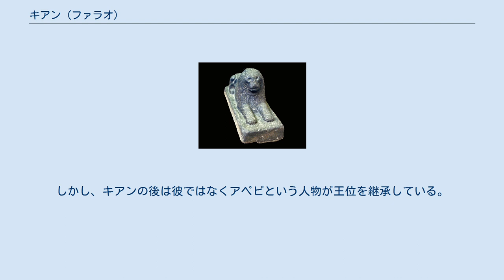キアン (ファラオ)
キアン（Khyan, 在位：紀元前1630年頃 - 1610年頃または 1610年頃 - 1580年頃）は、古代エジプト第15王朝の第3代ファラオ（王） ヒクソスの王たちの中では比較的多くの記録が残っている人物である。
第15王朝の首都アヴァリスの宮殿跡からはキアンの名前をカルトゥーシュで囲んだ印鑑が見つかっている。
この宮殿の壁からはギリシャのミケーネ様式の壁画の跡も残っており、当時のヒクソスがエーゲ文明と接触していたことが明らかになった。
また、ミノア文明の中心地であるクレタ島のクノッソス宮殿からもキアンの名前を記した水差しが発見され、ヒッタイトの首都であるハットゥシャでも名前が確認されている。
そして、キアンのものと思われる花崗岩製のスフィンクス像に至ってはイラクのバグダッドの美術市場で発見されているため、バビロニアとも外交関係にあった可能性がある。
このように、キアンにまつわる遺物の多くが当時のヒクソスが広範囲にわたる交易、外交を展開していたらしいことを示している。
 アヴァリスから出土した石碑からヤナッスイという息子がいたことが判明している。
しかし、キアンの後は彼ではなくアペピという人物が王位を継承している。